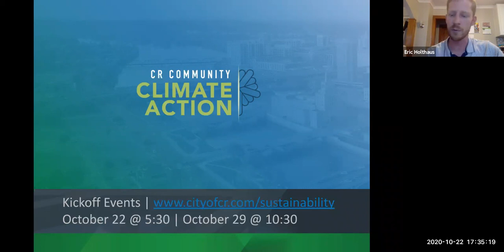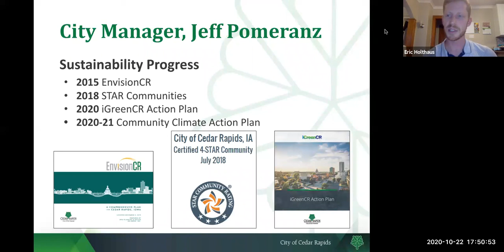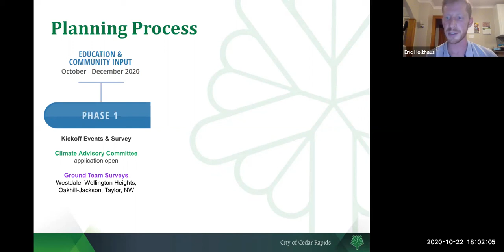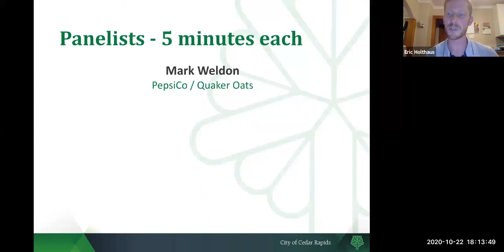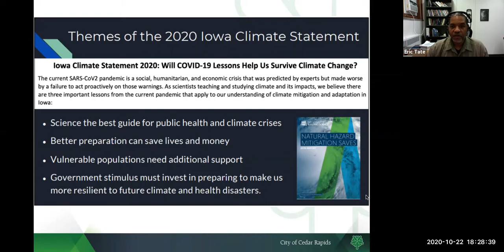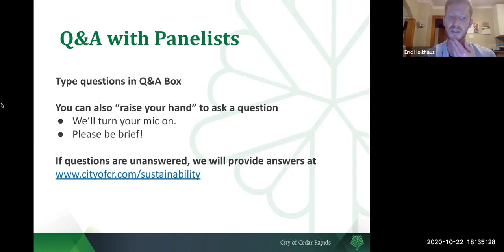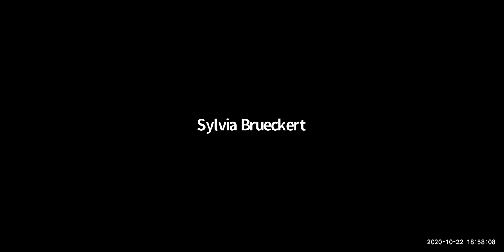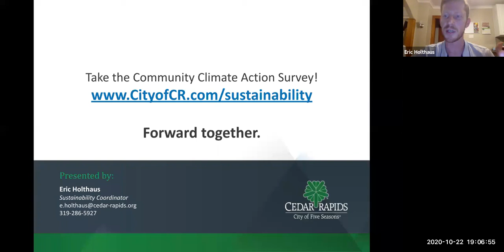Climate Action | 10/22/20 Kickoff Event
Featuring City Manager Jeff Pomeranz, City Sustainability Coordinator Eric Holthaus, and Community Members Karla Twedt-Ball, Mark Weldon, Monica Vallejo, and Eric Tate.

Hear from City staff and panelists involved locally in areas of climate action, resilience, equity, meeting the needs of vulnerable residents, and more.

Video Bookmarks:

10:15 - Jeff Pomeranz, City Manager, City of Cedar Rapids
16:36 - Eric Holthaus, Sustainability Coordinator, City of Cedar Rapids
33:55 - Karla Twedt-Ball, Senior Vice President, Greater Cedar Rapids Community Foundation
40:00 - Mark Weldon, Sustainability Principal Engineer, PepsiCo / Quaker Oats
46:45 - Monica Vallejo, President of Westdale Area Neighborhood Association, Young Parents Network, League of United Latin American Citizens
52:58 - Eric Tate, Professor of Geography, University of Iowa
1:02:15 - Q&A